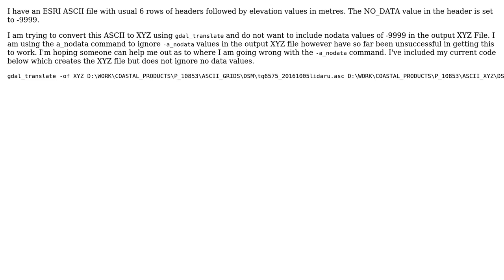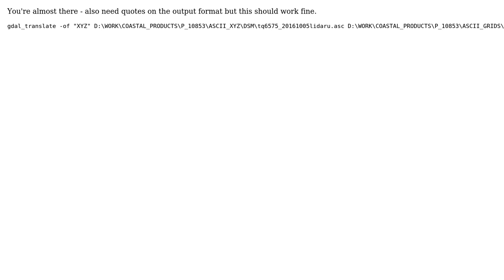GIS: gdal_translate -a_nodata (3 Solutions!!)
GIS: gdal_translate -a_nodata

With thanks & praise to God, and with thanks to the many people who have made this project possible! | Content (except music & images) licensed under CC BY-SA | Music | Images & others | With thanks to user user2856 user pLumo user Philip Muggeridge user Antonio Falciano user AlecZ and the Stack Exchange Network Trademarks are property of their respective owners. You are responsible for your own actions.